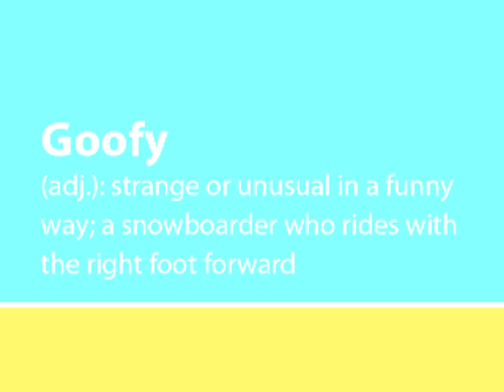Goofy - Liu Jiayu (刘佳宇单板滑雪)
Liu Jiayu, China's leading female half pipe snowboarder (4th place at Vancouver), teaches a lesson on the term "goofy."